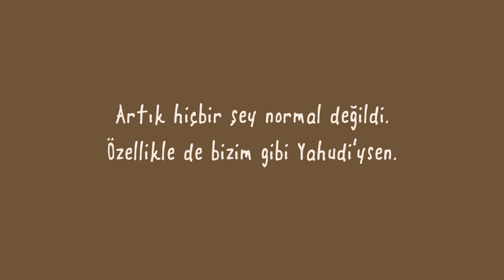Beyaz Kuş | R. J. Palacio | Pegasus Yayınları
Çok satan Mucize'nin yazarı R. J. Palacio'nun yeni kitabı 'Beyaz Kuş' çıktı.